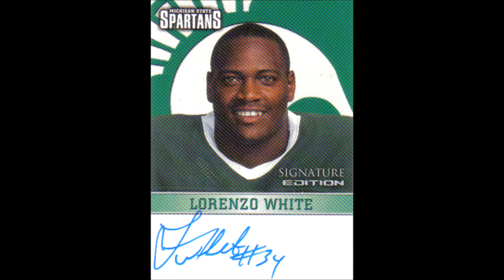Brewt Force-Lorenzo White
{New Street Single} Brewt Force-Lorenzo White
TRIBUTE to a South Fla. Legend...Ft. Lauderdale ANTHEM
-Outta Line Entertainment (O-Line Ent.)

GET YOUR FREE ALBUM NOW
"Nuthin' But Love Vol.1"
Lorenzo White (Prod. by Da heARTbeatz)